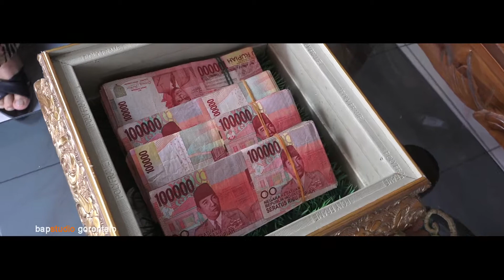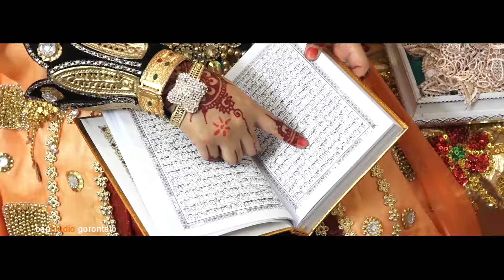nitha & erwin wedding